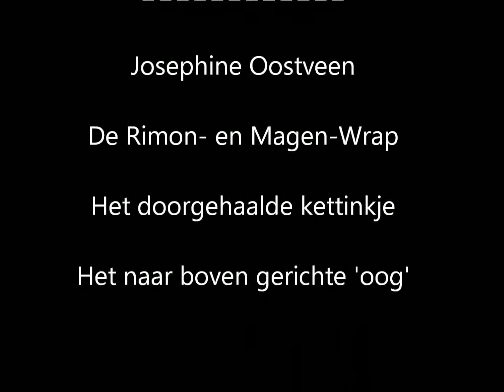Rimon- en MagenWrap